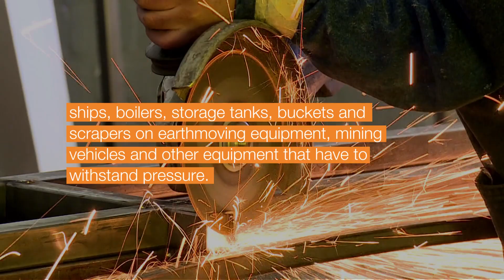Boilermaker | Trades at a Glance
What is a Boilermaker?

Boilermakers generally work with heavy gauge steel: cutting, shaping, assembling and welding metal to produce or repair ships, boilers, storage tanks, buckets and scrapers on earthmoving equipment, mining vehicles and other equipment that have to withstand pressure. Typically, they work for heavy engineering companies involved in the production, fabrication, modification and development of items manufactured from plate materials, generally in steel of varying thickness.

Examples of tasks and duties:
- Construct steel components for major structures like buildings and bridges
- Make, repair or modify pressure vessels, mining equipment, excavation buckets, smoke stacks, storage bins, large pipe work etc
- Read and interpret detailed engineering drawings and specifications
- Use specialist measuring equipment and hand tools
- Manipulate metal products by way of cutting, bending, moulding, heating and hammering to fabricate part or sub-assemblies

How do I get into this trade?

It would be advisable to complete a Pre-Apprenticeship Certificate II in Engineering Pathways if you’re are a secondary school student in preparation for undertaking a full Apprenticeship. You would need to have solid results in Year 10 English and Maths at a minimum. If you are wanting to become a Boilermaker post-school, you will need to complete a Certificate III in Engineering – Fabrication Trade (Boilermaking).

What does your career prospect look like?

Once you have completed your Boilermaking Apprenticeship, you will be able to work as a competent Tradesperson with an employer within a large workshop or shipbuilding yard or on pipeline construction. You may also wish to work as a Contractor in the future.